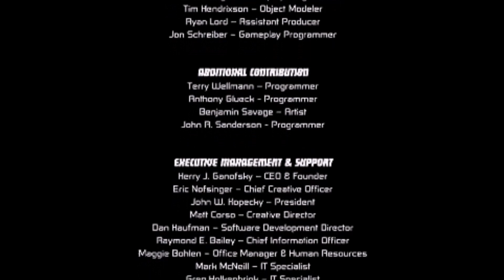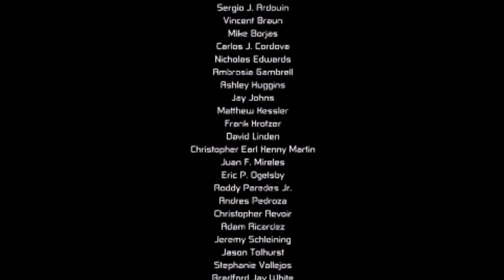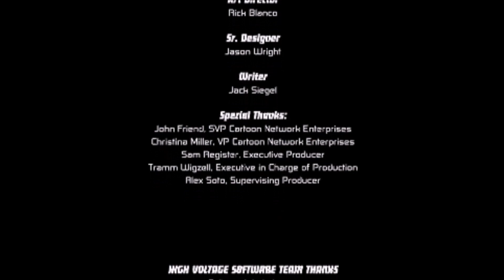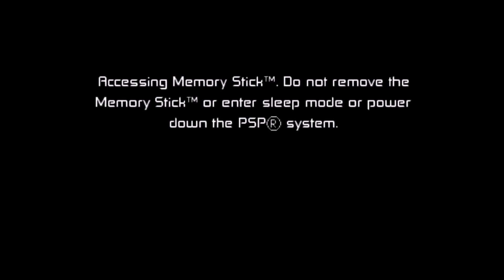Ben 10: Protector Of Earth (PlayStation Portable) | Part 23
Now playing with Ben 10: Protector Of Earth with PlayStation Portable Emulator, PPSSPP
Level 23: The Merciless (Vilgax's Ship)
Characters: Ben Tennyson
Ommitrix Aliens: Four Arms, Heat Blast, XLR8, Cannonbolt and Wildvine
Boss: Vilgax
Bonus Background Music: Kingdom Hearts: Birth By Sleep - Mirage Arena Theme and Dice & Shine